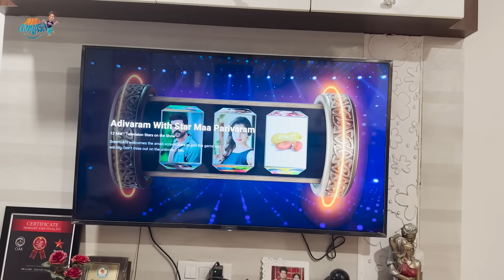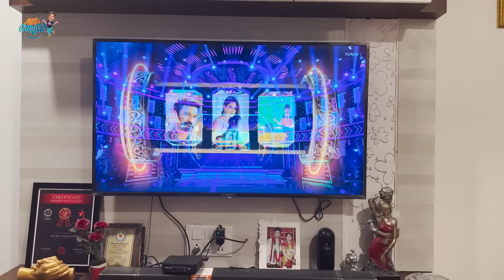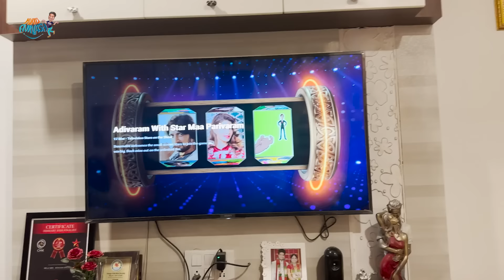ఉగాది Event లో అమ్మ చేసిన అల్లరి || Jabardasth Avinash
Hello everyone am Avinash most of the called me Mukku Avinash and am a comedian works in the Telugu film and television industry, Here am in youtube to entirtain you all,  For more videos do like share and comment don't forget to subscribe my channel : shorturl.at/hvD79